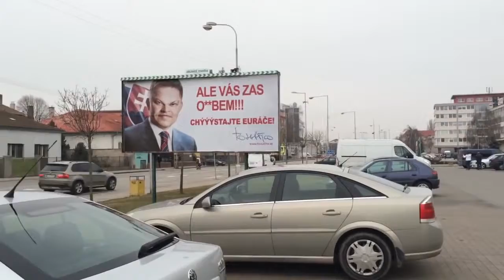Živý billboard v Topoľčanoch !